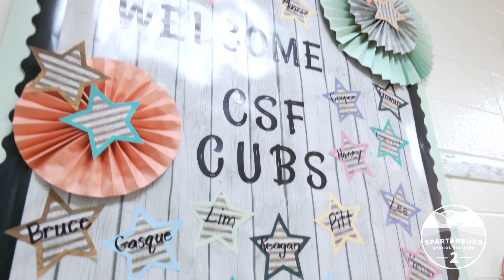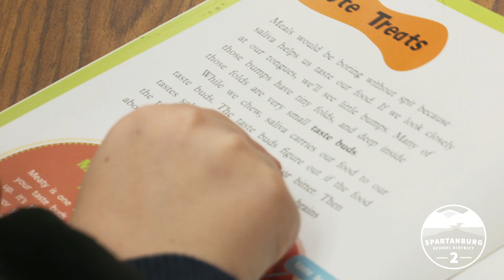Cooley Springs-Fingerville Elementary Named a National Distinguished School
Please join us in congratulating Cooley Springs-Fingerville Elementary for being recognized as a National ESEA Distinguished School. What a great award for the entire CS-F Team! We appreciate Mrs. Blanton’s leadership and the hard work of all of our CS-F Students and Teachers…they are certainly